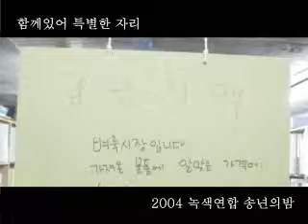[녹색연합] 2004년 송년의 밤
녹색연합 송년의 밤, 그 자리의 기억과 추억(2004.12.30.)